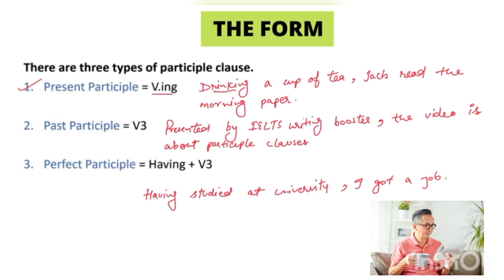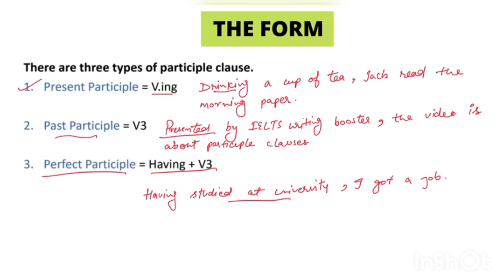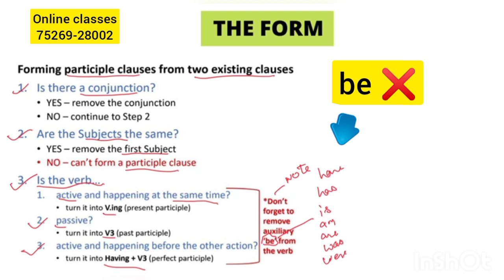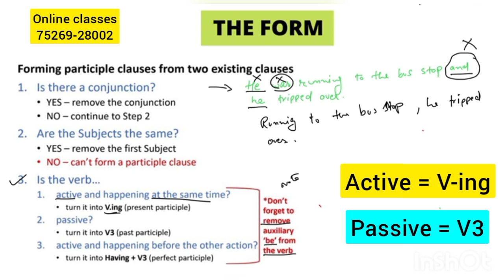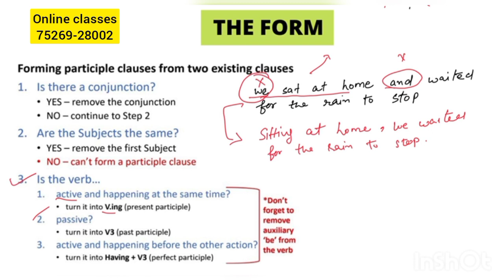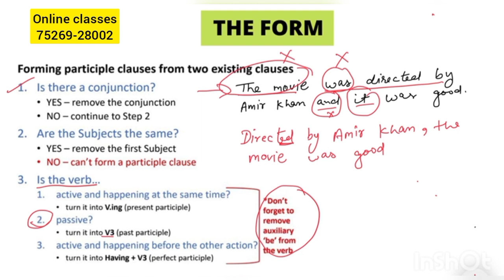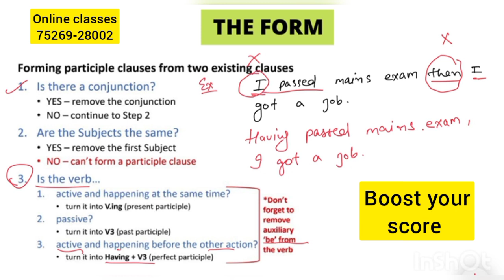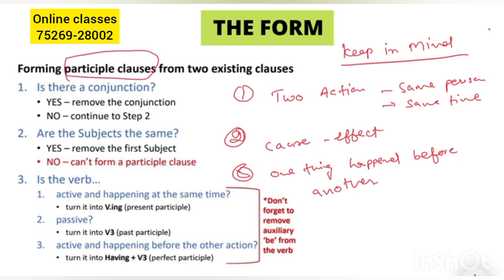Sentence structure for IELTS Writing || Boost 1 Band score with guarantee || IELTS Writing Booster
Hey there!

Are you looking to improve your IELTS Writing score? Do you want to know how to structure your sentences in order to maximise your score?

In this video, I'm going to teach you the sentence structure for IELTS Writing, and how to use it to boost your score with a guaranteed 1 Band boost.

If you're interested in improving your IELTS Writing score, then this video is for you! I'll show you how to structure your sentences in a way that will help you achieve your academic goals.

Learn how to write complex sentences in IELTS writing
If you want to evaluate your writing task kindly send us the pictures of your task on our app 👇👇 link

Kindly comment us if you find this video useful.